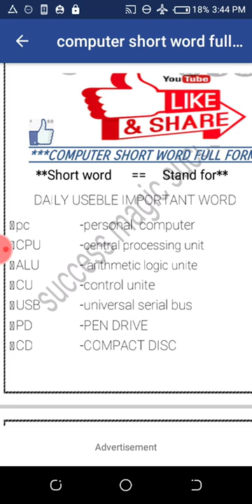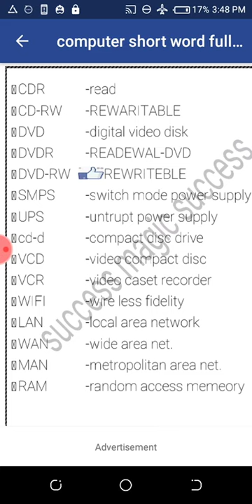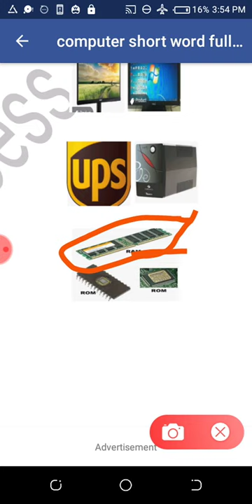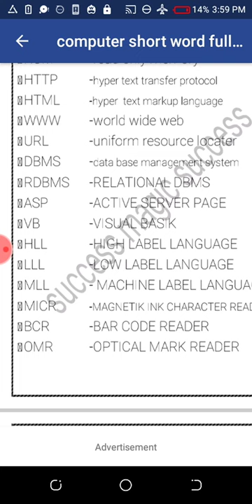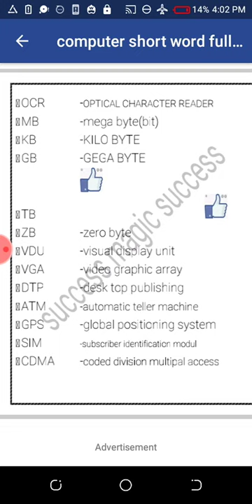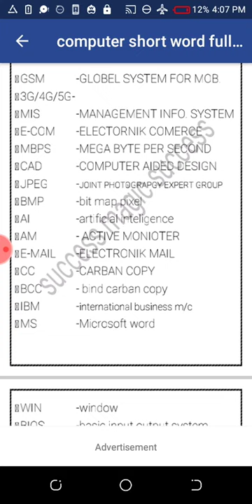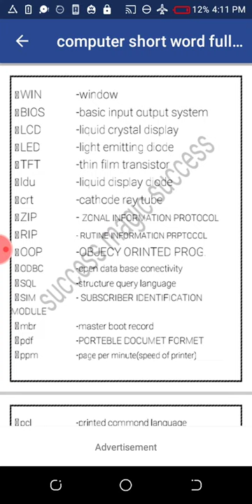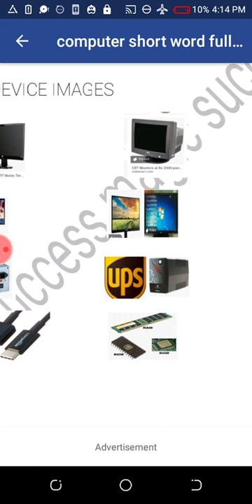Computer word full form of short word likecd, http,smps CPU cu ALU, lan, wan, man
All short form of short word like land wan man HTML nic VCR VGA CGA lu h
ll mll lll
Data bade word DBMS, r
Rdbmd
Odbc
Amy many more word
Other video link is below for number system

A-zshor cut key link